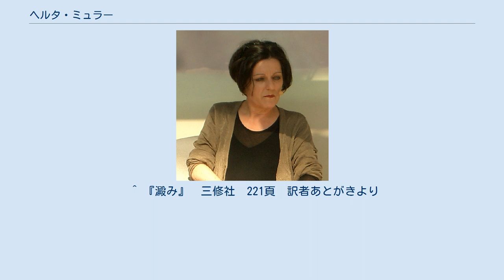ヘルタ・ミュラー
ヘルタ・ミュラー（Herta Müller、1953年8月17日 - ）は、ルーマニア出身のドイツ語作家。
チャウシェスク政権下のルーマニアにおける困難な生活や、バナート地区のドイツ人の歴史、ソ連占領下ルーマニアのドイツ系民族迫害などを主題にした作品で知られる。
2009年ノーベル文学賞受賞。
 バナート地方に属するルーマニア西部のニツキドルフ (en) に生まれる。
ティミショアラ大学でドイツ学とルーマニア文学を学んだのち金属工場で技術翻訳に携わるが、共産体制下の秘密警察・セクリタテアへの協力を拒否したため職を追われた。
その後幼稚園の代用教員やドイツ語の私教師をしながら生活し、1982年に短編集『澱み』によって作家としてデビューする。
『澱み』は当時の多くの書物と同様検閲を受けたものであったが、後に西ドイツで未検閲のものが発表され高く評価された。
体制への批判が危険視されて1984年に一切の出版活動を禁じられ、1987年に文筆家の夫リヒャルト・ヴァーグナー（de）と共に西ドイツに移住、大学講師をしながら作家活動を続けた。
ヨーロッパ文学賞（1995年）、国際IMPACダブリン文学賞（1998年）、ベルリン文学賞（2005年）、ノーベル文学賞（2009年）などを受賞。
現在はベルリン在住。
 2012年、莫言がノーベル文学賞を受賞したことについて「莫言氏は（中国政府による）検閲を称賛しており、授与決定は破滅的だ」と批判した。
 ヘルタ・ミュラーは2009年のノーベル文学賞を “「故郷喪失の風景」を「濃縮した詩的言語と事実に即した散文」で描いたという理由で” 受賞した。
 ヘルタ・ミュラーの生まれたバナート地方は、第一次世界大戦まではオーストリア帝国領であったが、現在はルーマニア・ハンガリー・セルビアの三カ国に分断統治されている。
ヘルタ・ミュラーの家系は18世紀に入植し、オーストリア帝国没落後も同地方のルーマニア領に残ったドイツ系ルーマニア人の一つであるバナート・シュヴァーベン人である。
このドイツ系住民はルーマニアの統治下にあっても、民族的矜持を持ち、純血主義をつらぬき、独自のドイツ方言を母語としていた。
 しかし第二次世界大戦でルーマニアがドイツ側（枢軸国側）につき、彼らはドイツ民族としての名誉挽回の名目でソビエト連邦侵略の先兵とされた。
また戦争末期には連合国側についたルーマニア政府に黙認される中、ソ連軍によって多くの若者が強制収容所ラーゲリに強制連行されたりした。
ヘルタ・ミュラーの父もドイツ軍の武装親衛隊に動員され、母もラーゲリ抑留経験者であった。
 戦後、ミュラーらドイツ系住民はナチスの影響からドイツ系民族のアイデンティティを主張することが難しくなった。
「故郷喪失の風景」とは、独裁によって故郷を追われたことと、故郷に対する矜持を持ち出すことが歴史的事実によって憚られること、この2つを指し示している。
 また戦後のルーマニアは、社会主義国家でありながら西側諸国から積極的に技術や機械を取り入れた。
しかしこのためにルーマニアは対外債務を膨らませることとなる。
この債務返済のためにルーマニアは生活物資をも輸出に回す政策をとり、そのために国内は一般市民に生活物資が十分に行き渡らなくなっていた。
一方で特権階級者は食料品や贅沢品などをいくらでも手に入れることが出来ていた。
これに対する一般市民の批判はあったが、政府はこれを秘密警察による監視によって抑圧していた。
 ミュラー自身も、秘密警察への協力を断ったことで職場内からいじめを受け、それにより辞職に追い込まれる。
当時のルーマニアでは失業は犯罪とされ、ミュラーは代用教員などの職で身をつないでいた。
こうした中で処女作「澱み」を執筆している。
出版当時の『澱み』は検閲によって内容はひどく改竄されたものであったが、2年後にベルリンで再出版されたことで、ミュラーは西側で高い評価を受けることとなる。
これによってミュラーは政府から危険視されながらも安易に命を奪えない存在となった。
しかしミュラーに対する尋問や家宅侵入、脅迫、執筆禁止などが相次ぎ、遂にミュラーは西ドイツへと出国した。
 ^ “莫言氏へのノーベル文学賞は大失敗…独女性作家”. 読売新聞. (2012年11月25日...